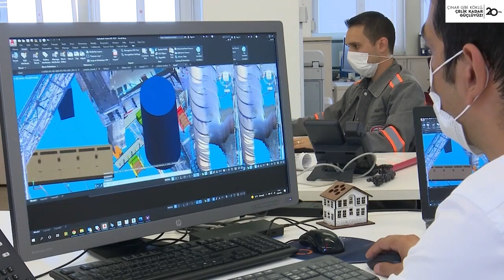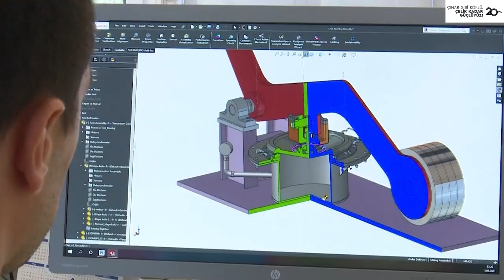Erdemir Mühendislik 20. Yıl Filmi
Türkiye’nin lider çelik üreticileri Erdemir ve İsdemir’e nitelikli ve yaratıcı çözümler geliştirmek için durmadan çalışan, ülkemiz ekonomisinin büyümesinde, demir çelik sektörünün bugün ulaştığı başarıda hayata geçirdiği büyük projeleriyle imzası olan Erdemir Mühendislik’in 20. yılı kutlu olsun.